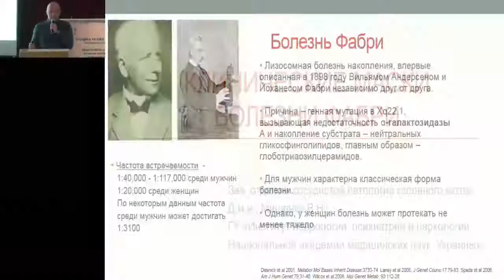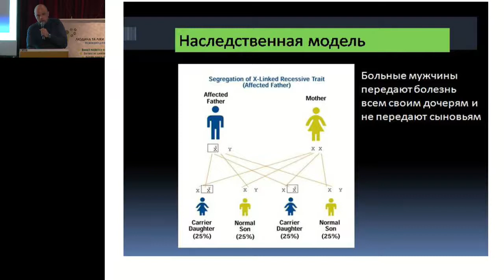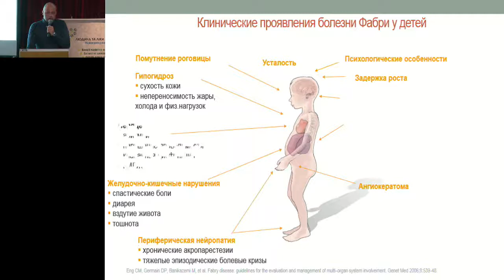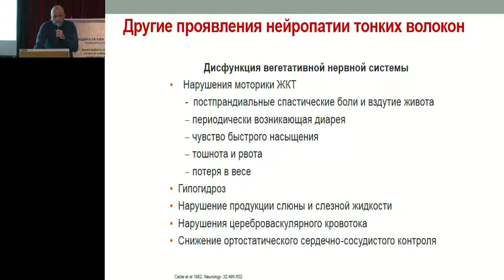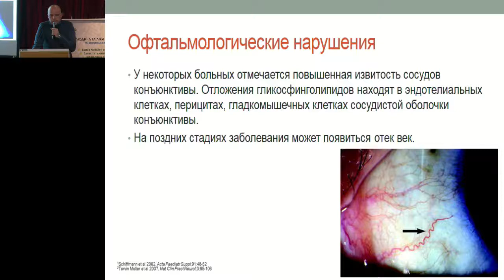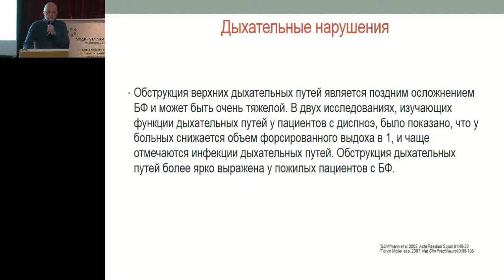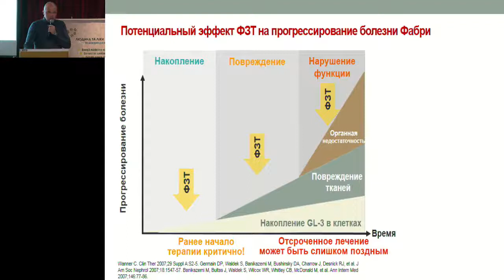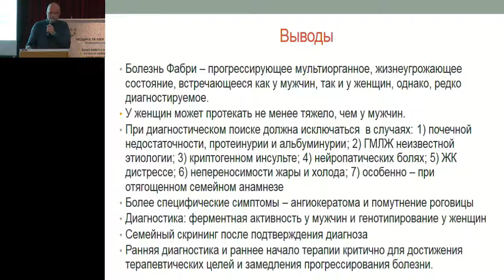Міщенко В М КЛІНІЧНІ МАСКИ ХВОРОБИ ФАБРІ